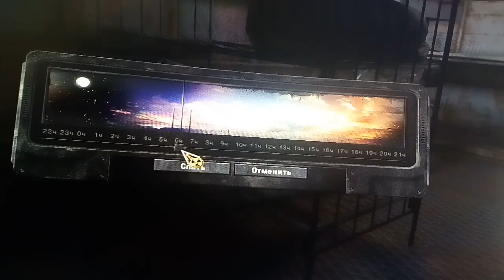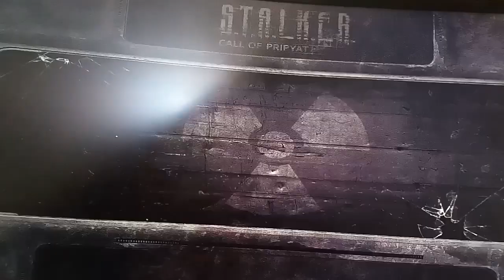S.T.A.L.K.E.R. Зов Припяти фигня:#9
S.T.A.L.K.E.R. Зов Припяти фигня